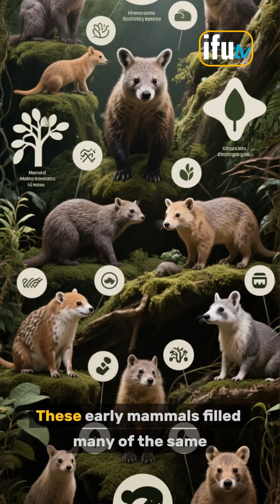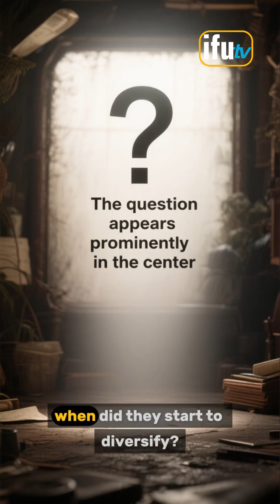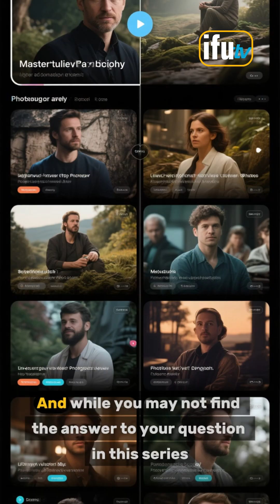Were there any other animals during dinosaur age? History | Wildlife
Why iFu TV?
✓ Solutions to Unexpected Dangers/Challenges
✓ Survival knowledge & tips
✓ Facts and Figures
✓ Discovery & Overcoming Life Challenges
✓ Science, History, Philosophy, Geography

***Each scenario examines a scientific theory, research or fact through a hypothetical question.***Grasping quick knowledge!